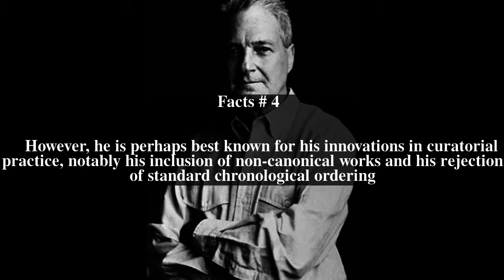Robert Rosenblum Top # 5 Facts